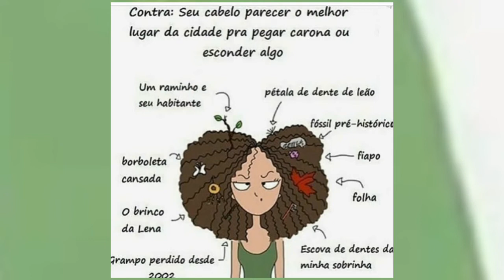PRÓS E CONTRAS DE TER CABELO CACHEADO /SUZAN BOYER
PRÓS E CONTRAS DE TER CABELO CACHEADO
Só quem tem vai entender  tem varias outras e quem lembrar de alguma só deixar nos comentários